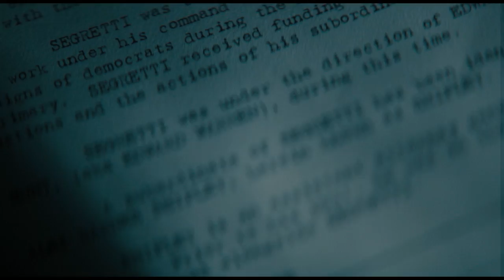The Silent Man | Trailer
The Silent Man, il nuovo film di Peter Landesman con Liam Neeson e Diane Lane, al cinema dal 12 Aprile.

Presentato allo scorso Toronto Film Festival, The Silent Man è diretto da Peter Landesman e interpretato da Liam Neeson, Maika Monroe e Diane Lane. Si ispira alla vera storia del più famoso informatore segreto della storia degli Stati Uniti: Mark Felt, vice-direttore dell'FBI, che è stato “Gola profonda”, la fonte anonima dello scandalo Watergate negli anni '70.